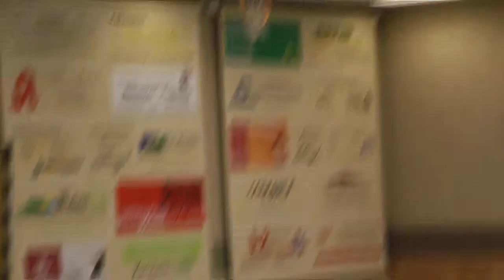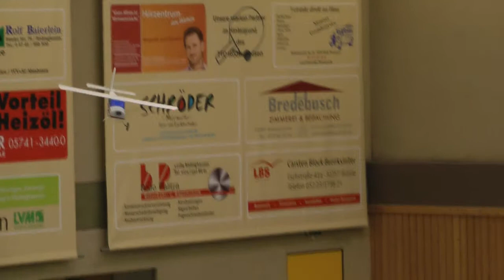Slowflight-Meeting 2013 - MSC Bussard Rödinghausen